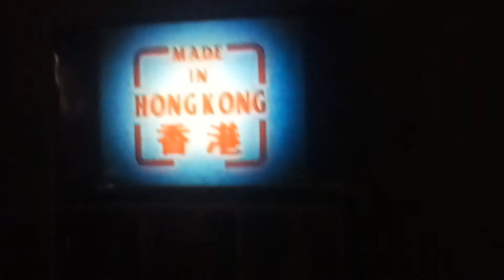Logo Hong Kong